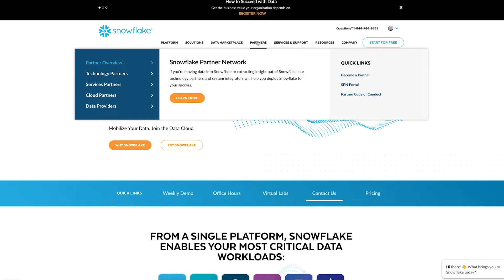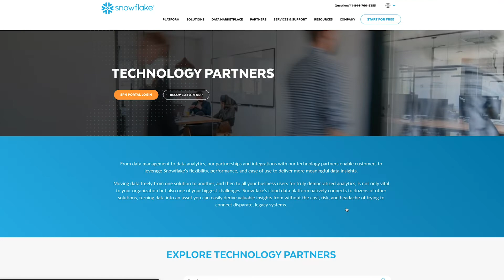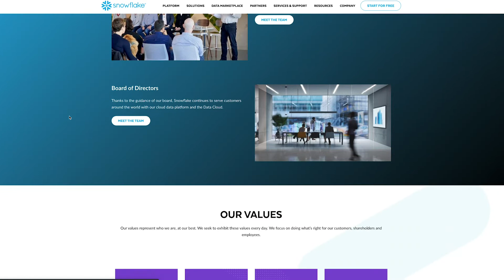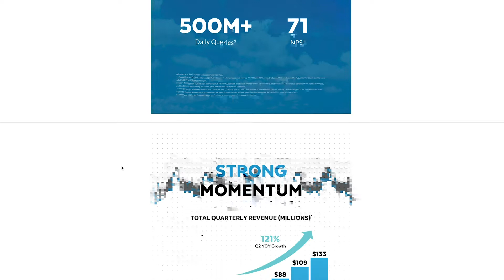Should You Buy Snowflake (SNOW) IPO?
In this video I talk about Snowflake and its upcoming IPO.

★ TOOLS TO HELP YOU INVEST AND MANAGE YOUR MONEY ★

• WeBull (Get 2 FREE stocks) 1 for signing up and another after depositing ANY amount - WeBull is a free trading platform that is LOADED with tons of information to help people make the right investments and trades.

 • M1 Finance - Get $10 when you sign up. Free automated investing.
You can build your own portfolio with stocks and funds of your choice.
You can also buy fractional shares. Check it out.

• Quick Books Self Employed - Automatically track mileage. Organize and track
expenses. Import expenses, receipts and more. All in ONE place. Try it for FREE

• SoFi Invest - Get $25 when you open up an account to help you start your
investing journey. No Fees. You can also buy fractional sales. Easy to get started
and easy to use. Great for beginners.

• Stockpile (Invest as little as $1 ) - Stockpile allows you to buy
shares of stock with whatever money it is you have to invest. Great for beginners

• Robinhood app ( get a FREE share of stock ) - Robinhood allows you to invest
with out worrying about a transaction fee. Basically, you can buy shares and not

•  Acorns -  Start with as little as $5. Automatically invest every time you swipe your
card with the round up feature. Places you normally shop can invest money back into your portfolio. Get $5 when you open up a new account.

★ PLAYLIST OF HELPFUL INVESTING VIDEOS ★

Thanks for learning with me. - Joseph :-)
Get $mart University ✎

Dis·claim·er
I am not a financial advisor. The information shared are of my own views, experiences and beliefs. It is important for you to do YOUR OWN RESEARCH and make the decisions that work the best for you.